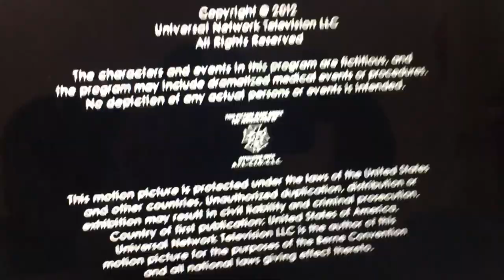Heel & Toe/SHORE Z/BHHP/Universal Television (2012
From season 8 of house md